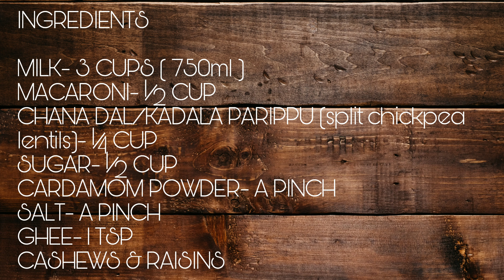Macaroni chick pea lentils - (kadala parippu )payasam |Macaroni sweet |Onam special |So Yum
Macaroni kadala parippu ( chana dal )  payasam |Macaroni sweet |Onam special |So Yum